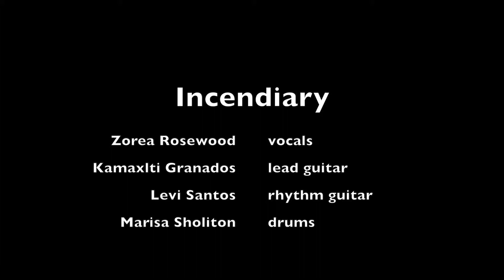BNM's Incendiary covers "Yellow" @ Palm Deli 10/12/13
Real Rock Band Program Presents... Incendiary
Performing "Yellow" by Cold Play @ Palm Deli in Aptos, CA